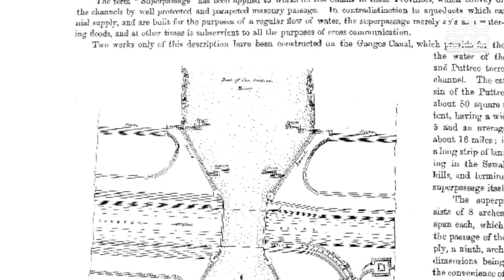Ganges Canal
Enda Casey, Director of Mainguard Associates Ltd, talks to us from outside the Invisible Superheroes   exhibition about the engineering superhero Sir Thomas Proby Cautley. In 1837, a famine occurred in the Doab Region of India. To famine-proof the region they turned to Cautley.